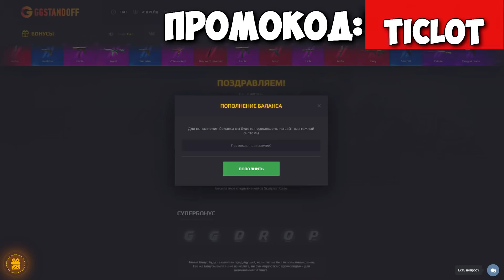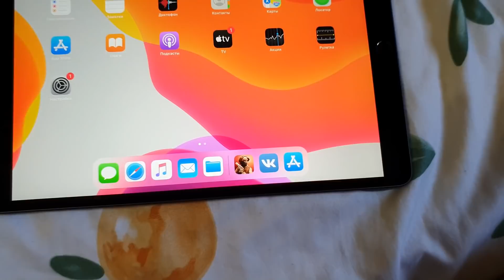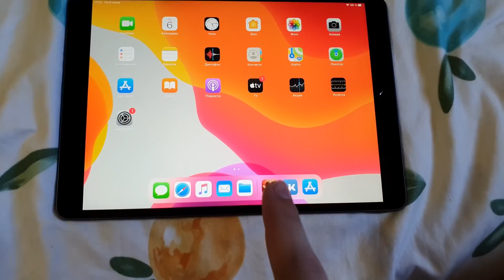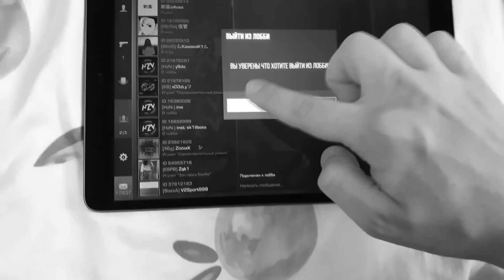КУПИЛ АЙПАД ДЛЯ Standoff 2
TICLOT(КОД НА БАРАБАН)
TACLOT(+40% К ПОПОЛНЕНИЮ)